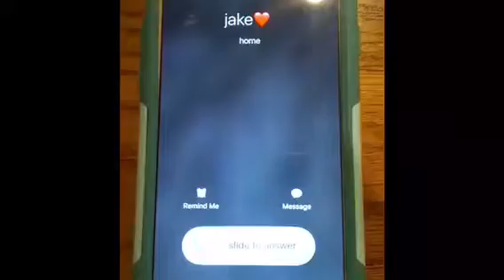Looking for Alaska by John Green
Dartmouth High School student-created book trailer for Looking for Alaska by John Green.